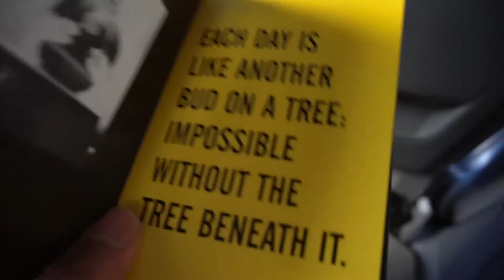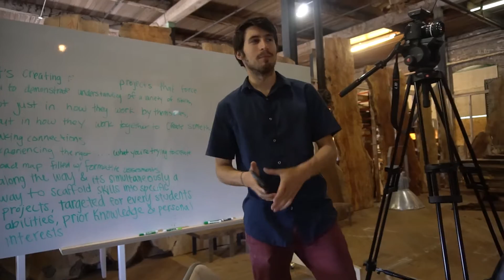Full Time Fun [VLOG #052]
I've had less than 5 hours total of sleep in the past 4 days.. so tired.

2015 Demo Reel | Just 2 Guys Creative

Music
Andrew Luce & Graves - Up To You (feat. Chelsea Cutler)
CharlestheFirst - The Descent
Jai Wolf - Drive (feat. Chain Gang of 1974)
What Do You Mean (Saturn Remix)
Salvatore Feat. Enya & Alex Aris - Dive